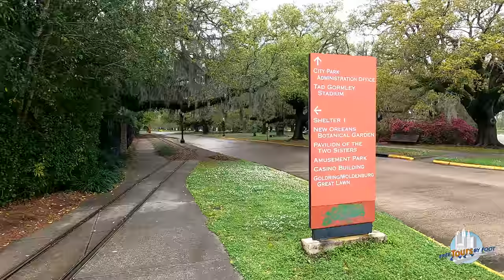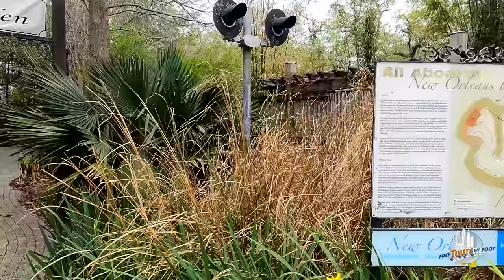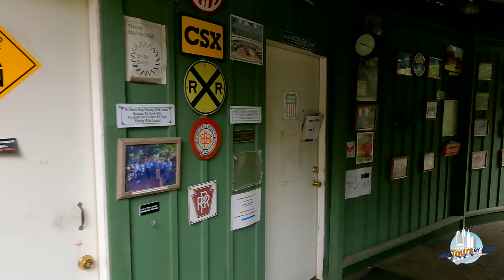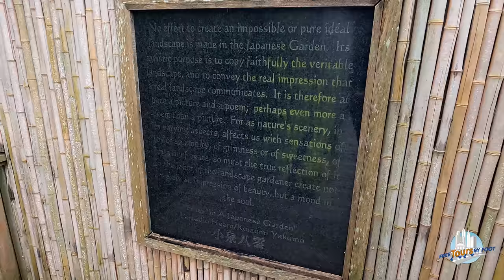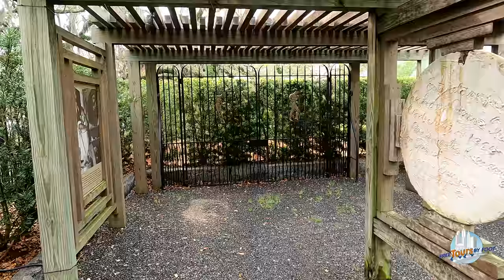4K Walking Tour of New Orleans in Springtime | The Botanical Garden + City Park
In this video, Andrew takes you on a walk through the New Orleans Botanical Garden and a part of City Park to show you the city in early spring (late March).

Snapdragons, azaleas, rhododendron, oak trees, roses, as well as sculptures, and fountains are just some of the things that you will see that are just blooming now. The Botanical Garden is a great place to visit when in New Orleans and you can see why in this video.

Andrew will also tell you about a few flowers that you can eat, and more importantly, use in cocktails.

Watch this Free Tours by Foot video in up to 4K and put on headphones to get the full 3D surround sound effect.

If you enjoyed the tour, please consider 💰 leaving Andrew a TIP Andrew's “Cashtag” is $AndrewDFarrier.
WE LOVE NEW ORLEANS - join our Facebook group to discuss the videos and New Orleans in general